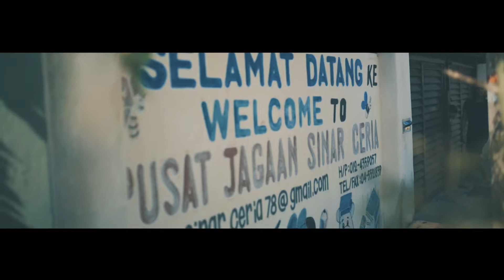Gold 3 Hotel Vintage Cars Charity Drive 2017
CLIENT : VINTAGE CAR CHARITY DRIVE

LOCATION : KUALA LUMPUR, IPOH, PENANG

DIRECTOR : Ferdy Nadzir
EDITOR : Ferdy Nadzir
AD / PM : Amy Putri
CAMERA OPERATORS : Hassan Hussain Ali / Hisyam Talib
CARS : RodzNKruzers

Roadtrippin' Vintage Muscle meets the little ones at the orphanage. Tracking away the A7SII and A2000 fun!

That was a damn fun ride!
Presented by Gold 3 Boutique Hotel and Yummy Chef Publika

TEAM CasaFerdestro

vintage cars by Rodz N Kruizers